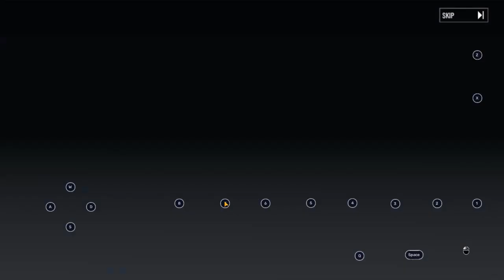PunishingGrayRaven Ep. 7 สุ่มกาชา zitherwoe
ฝากเนื้อฝากตัวด้วยนะคะ mariplaypuzzle/yokplaypuzzle